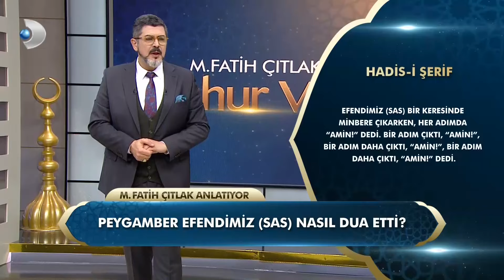Yasin Suresi Neler Anlatır? | M. Fatih Çıtlak ile Sahur Vakti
Fatih Çıtlak ile Sahur Vakti Ramazan ayı boyunca Kanal D’de ekrana geliyor. Ramazan ayını yaşayacağımız günlerde, bu çok özel ayın bereketi, önemi ve Ramazan ayını güzelleştirmenin yolları “M. Fatih Çıtlak ile Sahur Vakti’nde izleyiciler ile buluşacak. İzleyicilerden gelen sorularında cevaplanacağı “M. Fatih Çıtlak ile Sahur Vakti” her gece Kanal D’de…